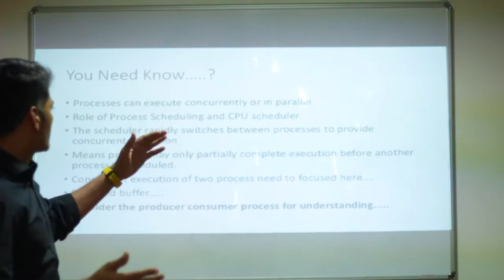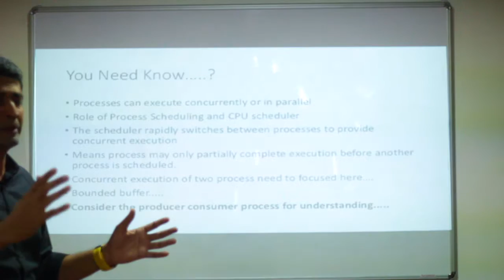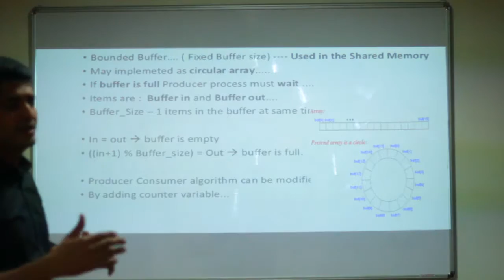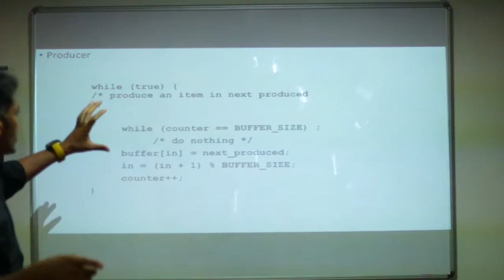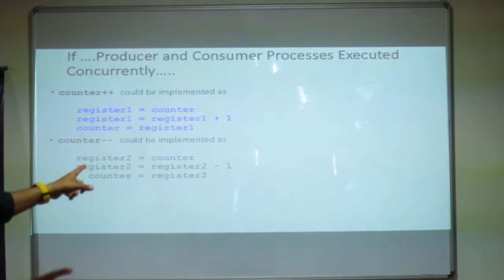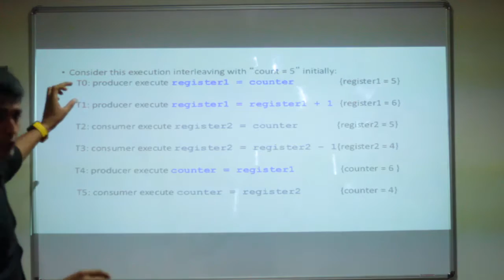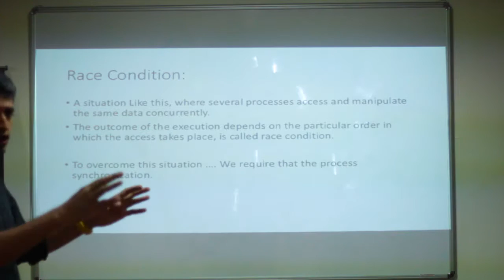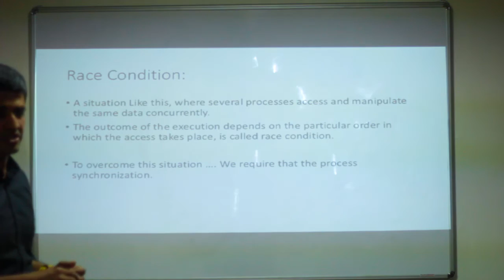Process Sync Part 1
(14CS2037 -  Operating System Concepts)
Introduction to Process Synchronization...
Critical Section Problem,
Producer Consumer Processes...
Source : Operating system concepts 9th edition abraham silberschatz